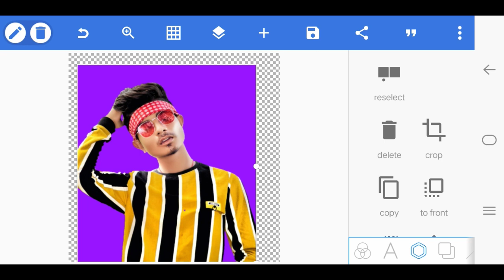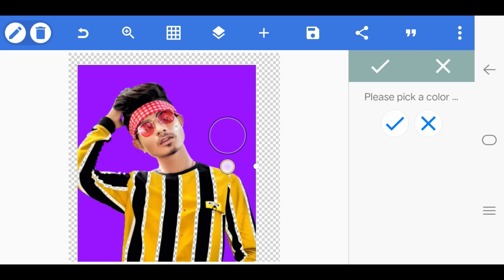Professional Background Eraser || automatic Background remover App || PR editing zone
Professional Background Eraser  automatic Background  remover App
PR Editing zone